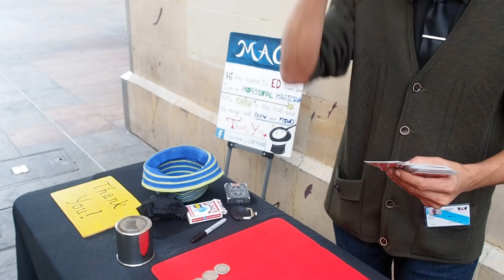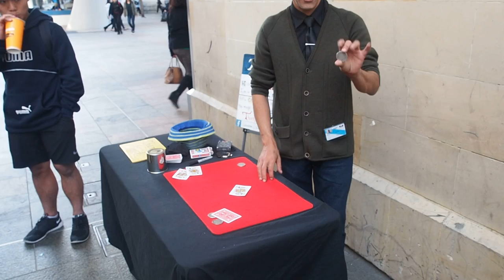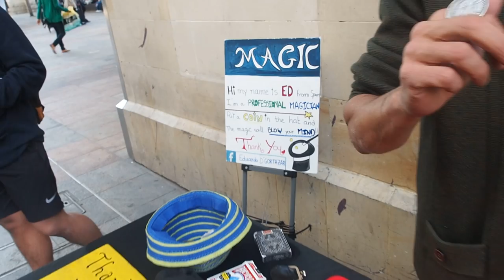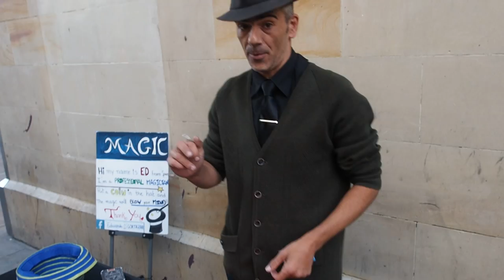MONKEY MEETS SPANISH MAGICIAN